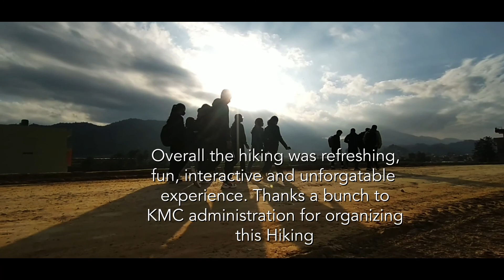Pilgrimage site of Kavre; Namobuddha || Hike || Video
Watch our trip from Namobuddha to Panauti organised by our college; Kathmandu model college for Class Representatives.

I found that it was the moment that Gautam Buddha renamed this village which is henceforth the name of Namo Buddha which means Hommage to Buddha and since it was founded by  Khenchen thrangu Rinpoche in 1978 this monastery has become a home to more than 250 monks. It's actually
Namo Buddhaya which means “To the Buddha “ So Namo Buddhaya means I bow or take refuge or or prostrate to the Buddha.

I couldn't write these in the video cause it would take hours to render the video. Altogether it was a great experience and a platform to learn, refresh, hike, take rest and be out on nature.

Comment if you liked the video and if there's anything to be corrected 😊